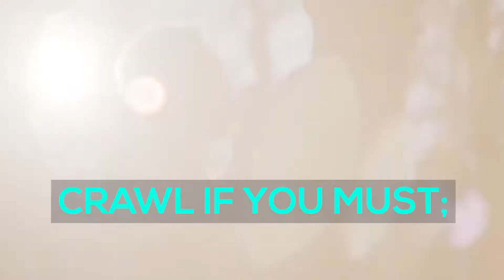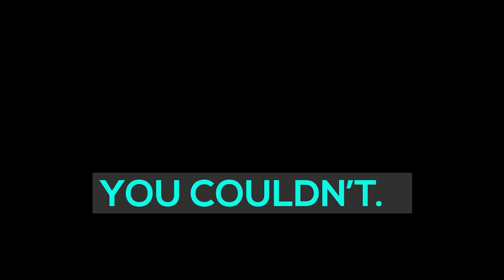The best training video for athletes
Watch this video and be motivated to push forward to you goal of being a champion, not because you have won the competition but because you fight a good fight.